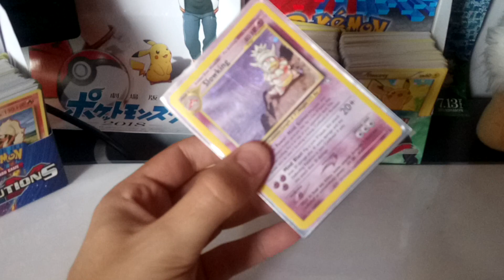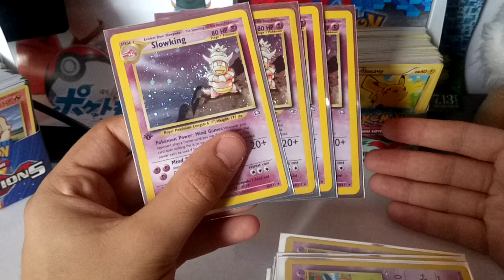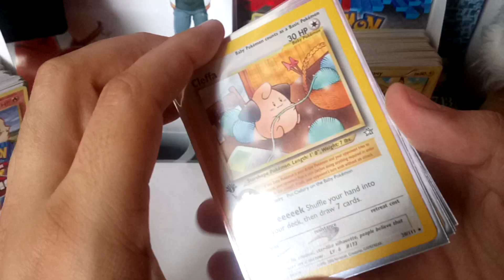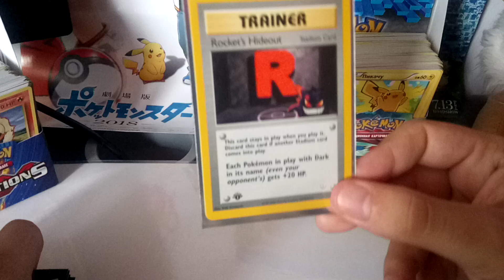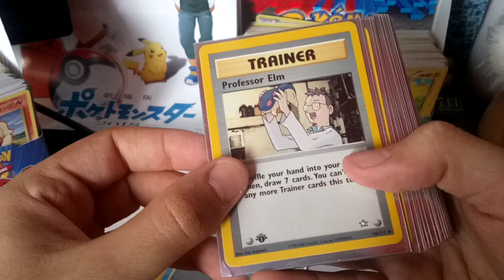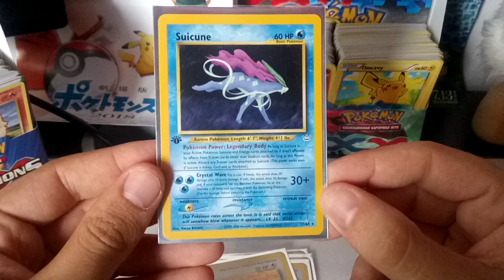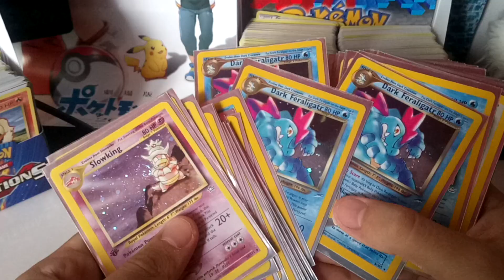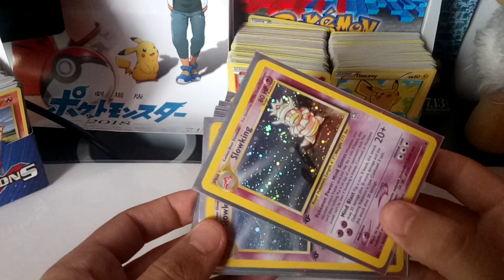First Pokémon World Championship Winning Deck!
The first Pokémon World Championship winning deck! Held in Seattle, WA in August 4th 2002, the tournament was organized by Wizards of the Coast, and had a total of 88 players, from countries such as Croatia and the Czech Republic; Germany and Greece; Israel and Italy, the UK and the U.S. -- and beyond.